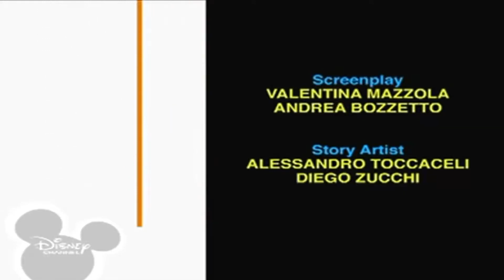25 лютого 2022 р.(3)